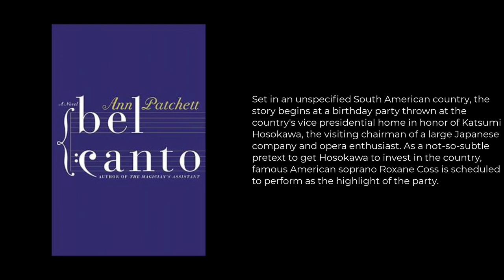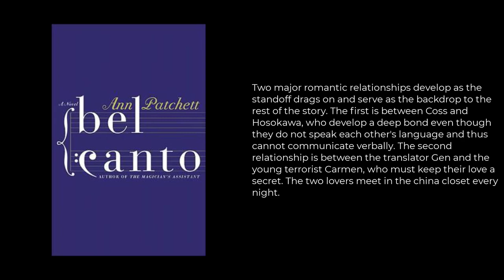Bel Canto Summary